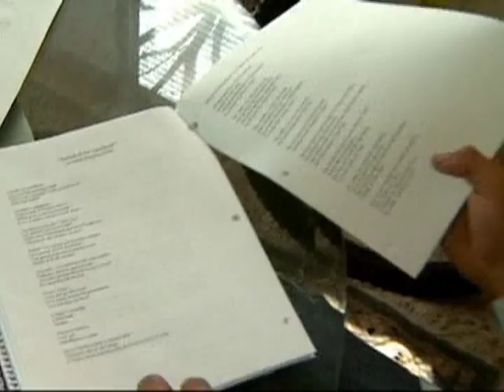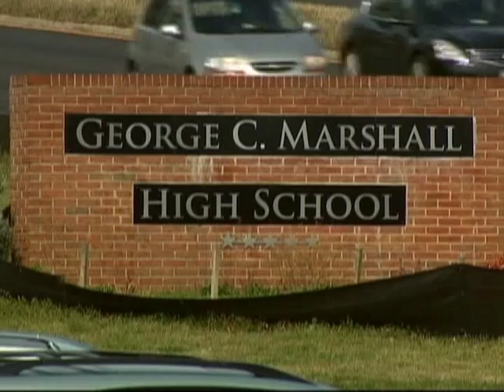George C. Marshall High School student asked to read poem 'blacker'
Jordan Shumate is still in a state of shock over what he says his freshman English teacher told him to do as he read a poem aloud in class.